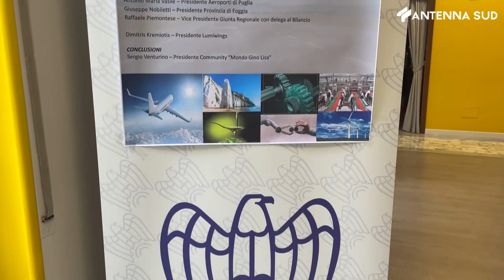26 maggio 2023 Foggia, istituzioni e industriali spingono il Gino Lisa